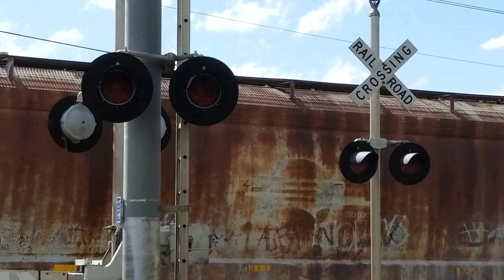Calvine Road Railroad Crossing, UP 4872 Manifest Southbound, Sacramento CA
Southbound Union Pacific manifest freight train on the UP Fresno Subdivision with an SD70M and an SD59MX passing the Calvine Rd railroad crossing with UP 4872 and UP 9911 at 3:23pm.

Crossing Info:
Quiet Zone.
Calvine Rd, Sacramento CA.
Crossing owned and maintained by Union Pacific Railroad. Bells ring through whole activation activation.

- Harmon Cantilever signal on right has 3 pair of 12x24 inch Harmon Lights with 12 inch Union Pacific LEDs Lights and Harmon Brackets.

Right cantilevers shoulder gated signal has an WCH Mechanical Bell, 1 pair of 12x20 inch Harmon Lights with 12 inch Union Pacific LEDs Lights, WRRS Brackets, Union Pacific LEDs Gate Lights, GRS Counterweight Arms, WCH Gate Mechanism, and WCH Base.

- Median signal has 1 pair of 12x20 inch Safetran Lights with 12 inch WCH 1st Generation LEDs Lights, Safetran Brackets, Union Pacific LEDs Gate Lights, Invensys Rail Counterweight Arms, Invensys Rail Gate Mechanism, and Safetran Base.

- Harmon Cantilever signal on left mast has 1 pair of 12x24 inch Harmon Lights with 12 inch Union Pacific LEDs Lights and Harmon Brackets, overhead has 2 pairs of 12x24 inch Safetran Lights with 12 inch Union Pacific LEDs Lights and Harmon Brackets.

Left cantilevers shoulder gated signal has an General Signals Type 2 Electronic Bell, 1 pair of 12x20 inch Harmon Lights with 12 inch Union Pacific LEDs Lights, WRRS Brackets, Union Pacific LEDs Gate Lights, GRS Counterweight Arms, WCH Gate Mechanism, and WCH Base.

- Median signal across has 1 pair of 12x24 inch Modern Industries Lights with with 12 inch Union Pacific LEDs Lights, Modern Industries Brackets, Union Pacific LEDs Gate Lights, GRS Counterweight Arm(s), WCH Gate Mechanism, and WCH Base.

- First pedestrian gateless signal on right has an WCH Gen 2 Type 3 Electronic Bell, 1 pair of 12x24 inch WCH Lights with 12 inch Union Pacific LEDs Lights, WRRS Brackets, and WCH Base.

- Second pedestrian gateless signal on right has an WCH Gen 2 Type 3 Electronic Bell, 1 pair of 12x24 inch WCH Lights with 12 inch Union Pacific LEDs Lights, WRRS Brackets, and WCH Base.